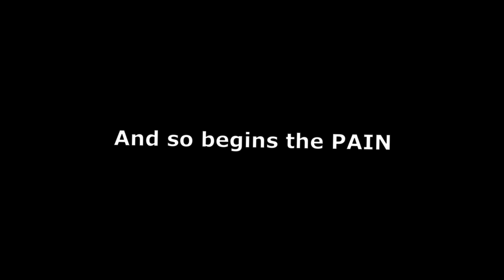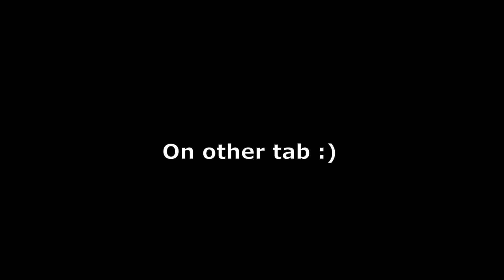The WORST South American Country | Victoria 2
I have no clue what happened this game honestly

By the way I cut A LOT of stuff out, mostly rebel waves that were literally continuous throughout the game. And up until the 1920s I wasn't even able to get enough stuff for an actual army unit, so I had to fight the rebels with mobilized stacks. In retrospect I probably should have just made irregulars, but I usually only make irregulars for non-western nations so I didn't even think of it.

If YOU yes YOU want to request a name change for a country in my special names mod, just do a comment. Do it in all caps so I see it